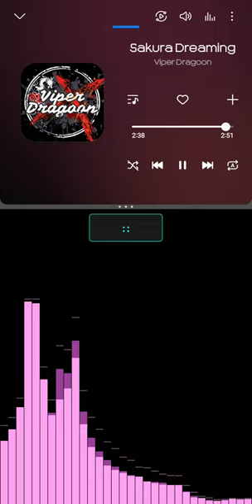Sakura Dreaming | Chill Music for Studying, Relaxing, Focus, Work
Sakura Dreaming - Cherry blossom chill music for relaxing, studying, chill vibes at work, to help you focus